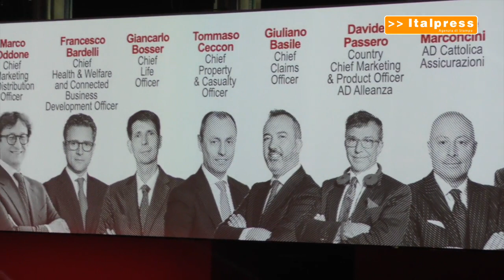Generali Italia, dopo 7 anni torna la Convention Rete